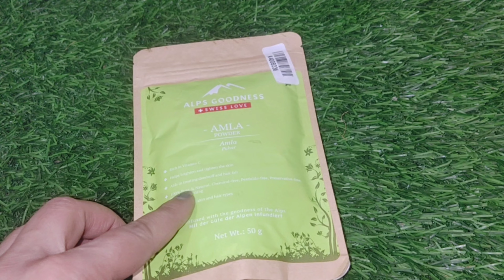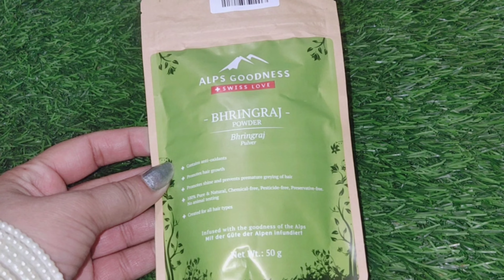कितने भी कमजोर पतले बाल दुगनी तेजी से बढ़ेंगे👍 faster hair growth remedy.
There are some super exciting offers on some of my recommended Alps Goodness products.

Amla Powder
Liquorice Powder

6000+ makeup products under Rs. 400 available